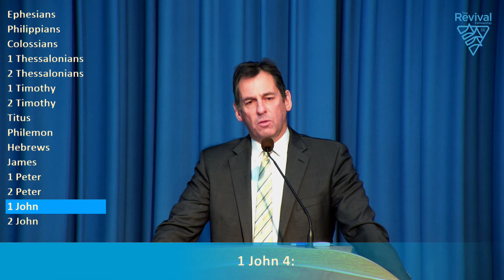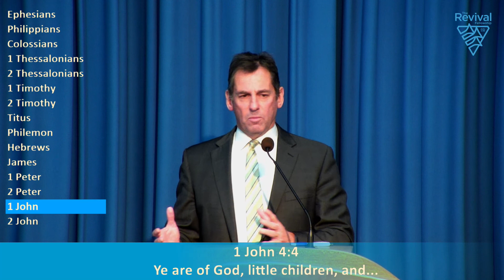Woodcroft 6th June 2021 - Vision - Pastor Chris K